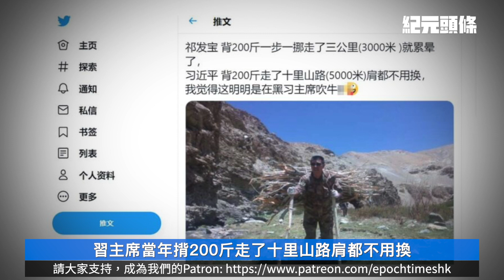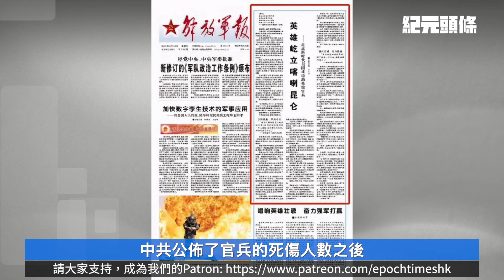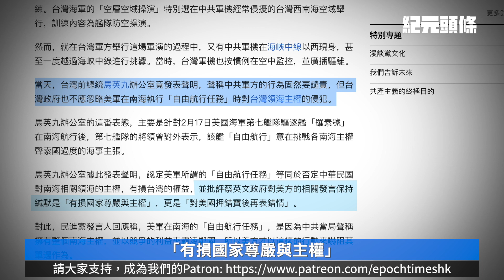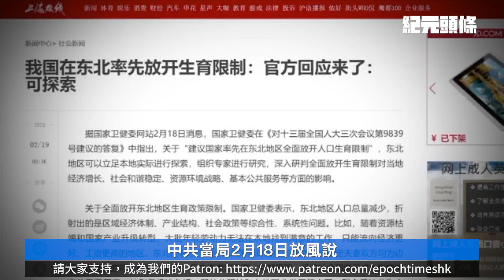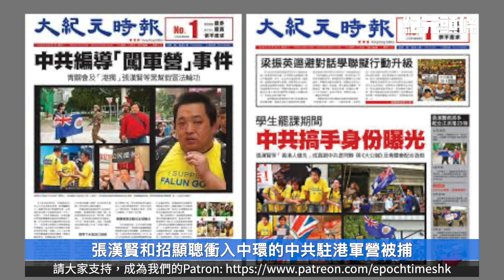【2.25紀元頭條】中共同路人猝死 漫話「人不治天治」；公安發「追殺令」威脅海外質疑者；擬開放全面生育 民批「子宮姓黨」。